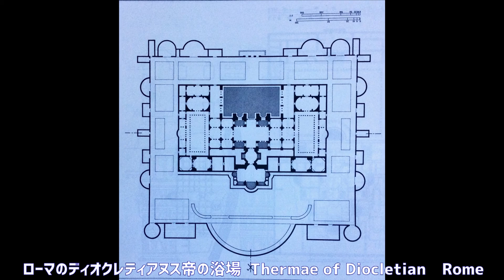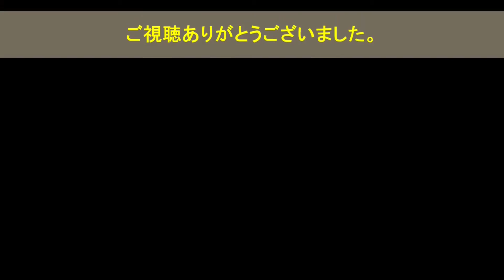[世界の建築mini図集紀行] mini Picture Travel of World Building：ローマのディオクレティアヌス帝の浴場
図集世界の建築：アンリ・ステアリン著　鈴木博之訳より
ローマのディオクレティアヌス帝の浴場：Thermae of Diocletian　Rome
２９８年にマクシミアヌス帝によって開始され、（コンスタンティウス・クロルス帝政後の）３０６年に完成した。
カラカラ帝の浴場よりわずかに小さい敷地に建つが、この浴場の建物規模はさらに大きく、２４４×１４４ｍ以上もある。
中央広場（アウラ）のヴォールトは、高さ３０ｍを超えている。

Google Earth Pro の観光ツアー録画・写真
動画内説明・写真は　・図集世界の建築：アンリ・ステアリン著　鈴木博之訳
・フレッチャー 世界建築の歴史：編集-ジョン・モスグローヴ
　　　　　　　　　監訳-飯田喜四郎・小寺武久　による
　　　　　　　　　　　　　　　　等を参考に構成した。